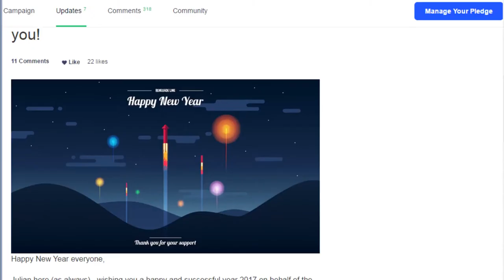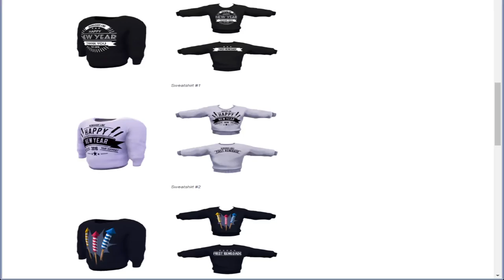3 NEW SWEATSHIRTS ON RENEGADE LINE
Hey everyone! If you want one of these amazing limited sweatshirts you need to donate before the 6th of January! You can choose 1 of the three sweatshirts but not all three. Once Kickstarter campaign is over, you will receive an email where you can choose which sweatshirt you would like to have.
These sweatshirts aren't faction restricted, so ANY faction can wear ANY sweatshirt.

Let me know which one you like the most and why!

Add me on RGL: Jeroens57

Thanks ^^